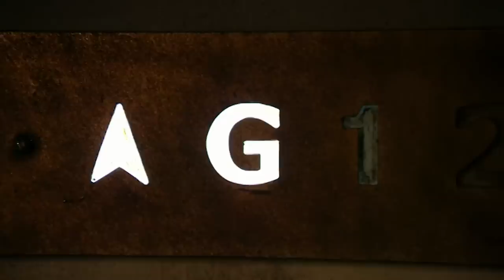Dragons Frustrated Over Kids Book Entrepreneurs Fairytale | SEASON 18 | Dragons' Den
Ben Ridgway and Liam Johnson are pitching their follow-along animated books for children. They're seeking an investment of £100,000 in exchange for 5% of the company. However, the entrepreneurs seem to think the statistics on their target market are child's play...